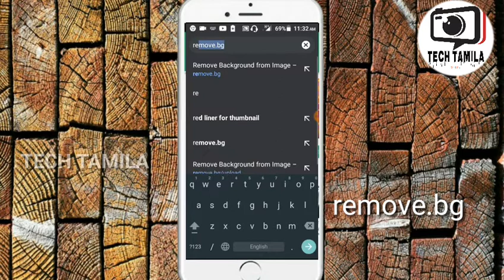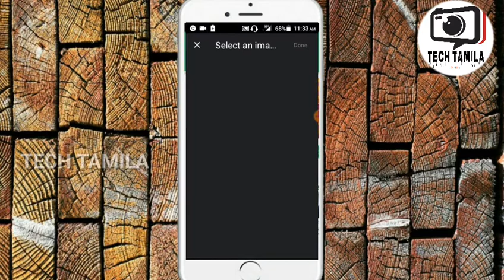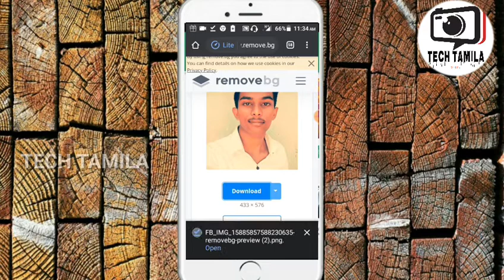How to remove photo background | TECH TAMILA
TECH TAMILA சேனல் உலக தமிழ் மக்களுக்காக நமது தமிழ் மொழியில்

நம்ம CHANNEL இல் நீங்கள்

          ***TECH VIDEOS***

1.you TUBE Channel tips
2.you TUBE Channel growth tips
3.editing videos
4.applications reviews
5.games reviews
6.you TUBE new updates
7.upcoming APPS reviews
8.vlog videos
tech tamila
TECH TAMILA
TECH VIDEOS TAMIL

"போன்ற வீடியோக்களை எவ்வித தடையுமின்றி கண்டு மகிழலாம்"

                      (நன்றி)